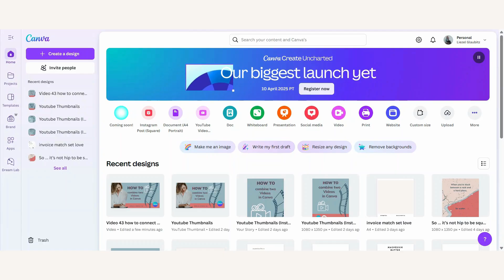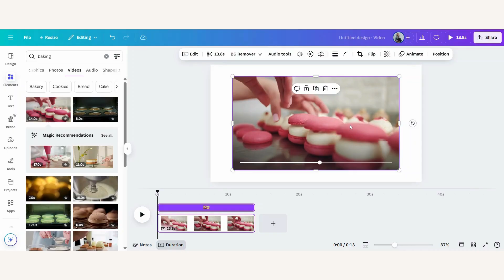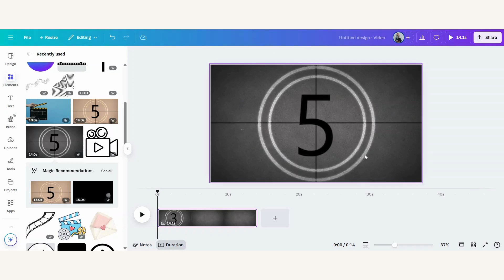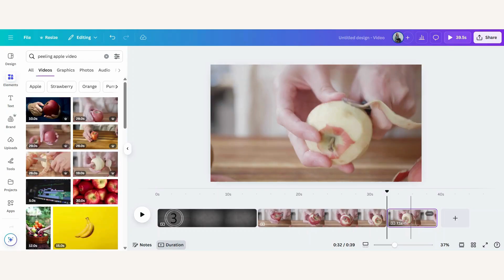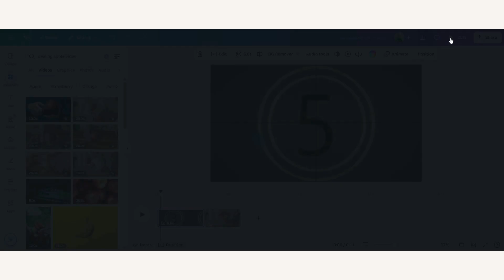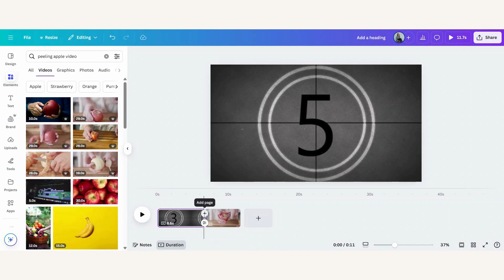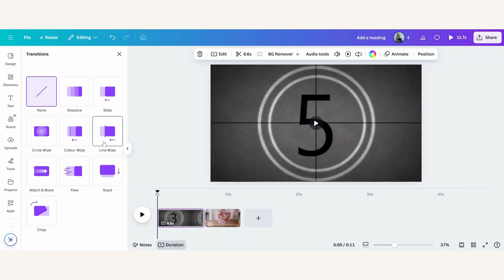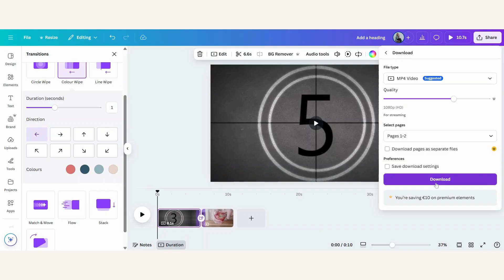How to combine Two Videos in Canva | Canva Video EditingTutorial #43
In this video, I will show you how to quickly and easily create a video in Canva by combining two or more videos. I will also show you how to add page transitions. Whether you're working on a school project, creating content for YouTube, or putting together a video for your business, this tip will save you time and make your workflow much smoother. So if you’re ready to learn something new and super helpful, come along with me!"

❊ VIDEO CHAPTERS
00:00 Intro
00:38  Tutorial Start
05:05  Add a page transition